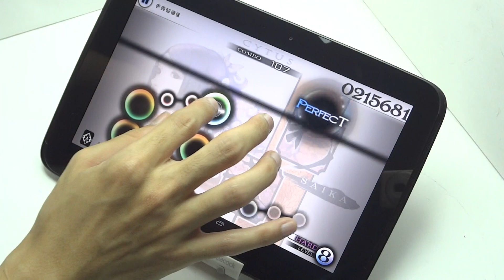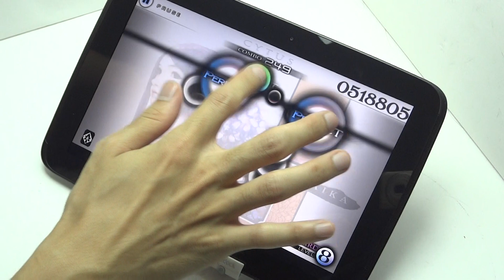[Cytus] SAIKA [One Hand - Master]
Master in "SAIKA" on my Nexus 10